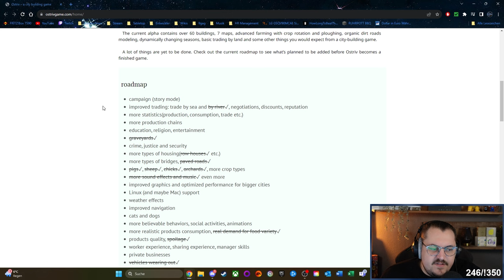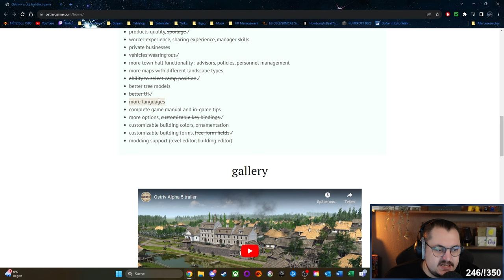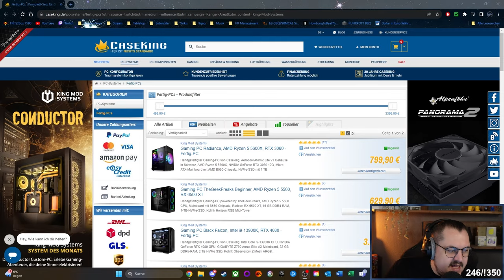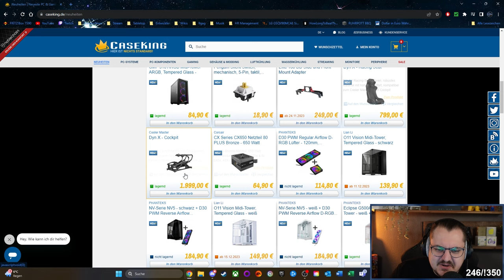Ostriv ist ein überraschend guter City-Builder!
Football Manager 24 ist erschienen und setzt damit eine der erfolgreichsten Simulationen weiter fort. JustJohnny hat uns zu einem Turnier eingeladen und niemand geringeres als Bollo Jawollo selbst gibt sich die Ehre daran teilzunehmen. Erlebt einen der witzigsten Streams erneut!